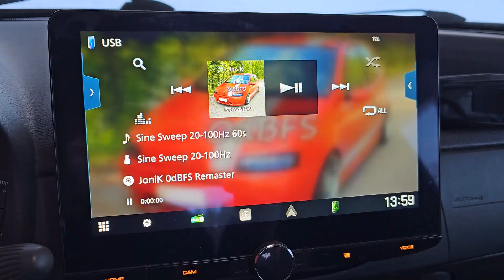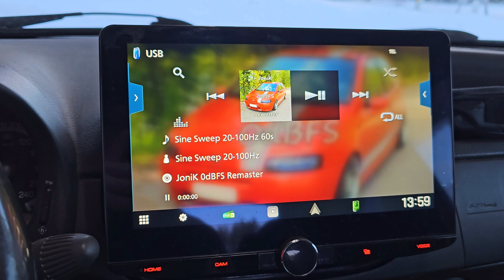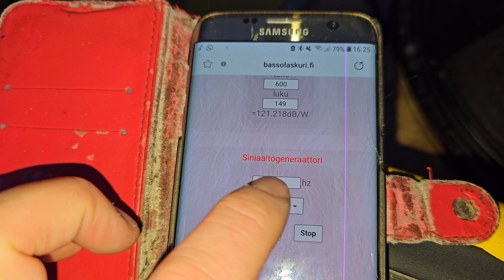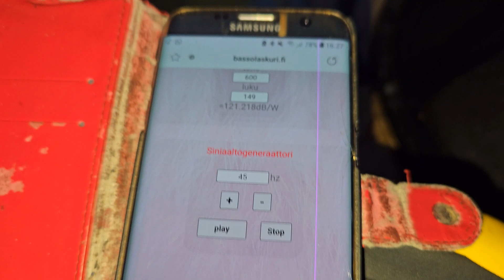Subwooferkotelon Viritystaajuuden Selvittäminen Silmämääräisesti tai Käsikopelolla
Selvitetään refleksikotelon viritystaajuus